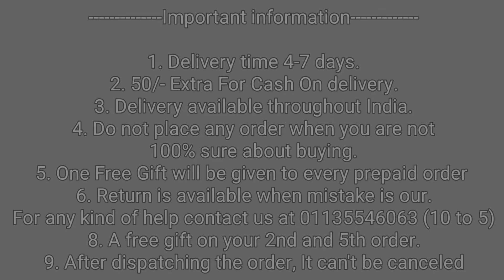Realme 13 Pro Plus & 13 Pro Transparent Hard Back Cover ! Realme 13 Pro Plus & 13 Pro Back Cover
50/- extra on cash on delivery

1. Delivery time 4-7 days (maximum)
2. No extra delivery charges
3. Delivery available throughout the India, MAKE UNBOXING VIDEO ON EVERY PRODUCT.
4. Do not place any order when you are not 100% sure about buying
5. Return policy is available only when we mistakenly sent you the wrong item. 1st UNBOXING video will be required for return to be accepted.
6. You will get a mail of your tracking id if you have placed the order from the website.
8. We give guarantee on all of our products
9. A mobile speaker Grill Speaker is free with every prepaid order.

Bhupender & Tarun